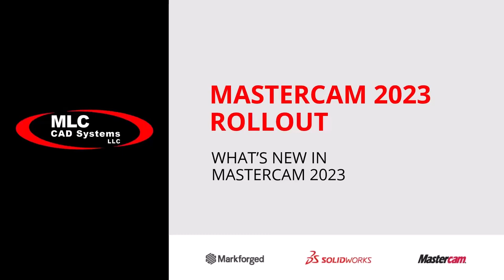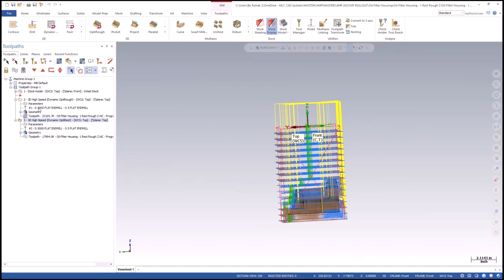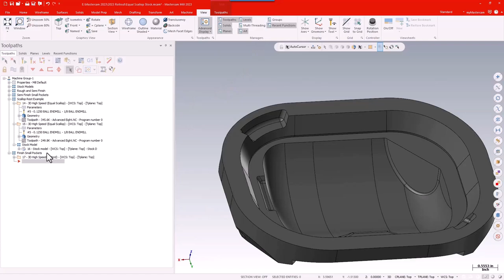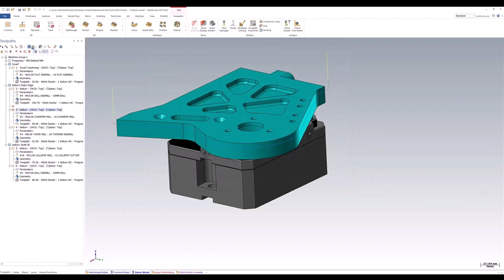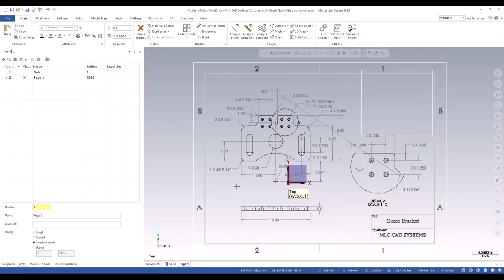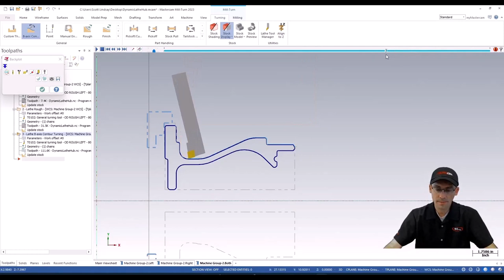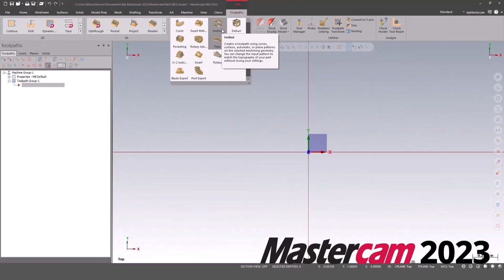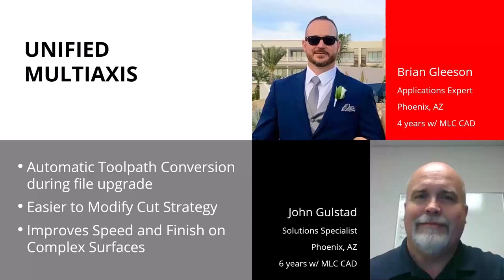2023 Mastercam Rollout - Complete What's New Webinar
@mastercam 2023 continues to raise the bar for CNC Programming and this year MLC CAD Systems is bringing you the enhancements in three different forms!
 - Overview Webinar - see what topics are new and how they work
 - Open House - Join us for demos, food, drinks and more at a local office
 - Tutorials - We'll be releasing tutorial videos on each enhancement very soon.

This Overview Webinar features our experienced team of manufacturing professionals showing what's new and explaining how it can benefit your company.  Get to know us while we highlight the can't-miss upgrades to 2023!

Open House events will run through the month of August 2022 where you can meet the team and spend quality time with our experts.  There will be computers available to give you hands-on experience with the actual demonstration files or anything else you want to try.  Partner product representatives will be on-hand to explore additional opportunities for productivity gains.

Event Attendees receive a link to watch all tutorial videos now, along with example files to download so you can go through the enhancements yourself and get hands-on with the improvements.